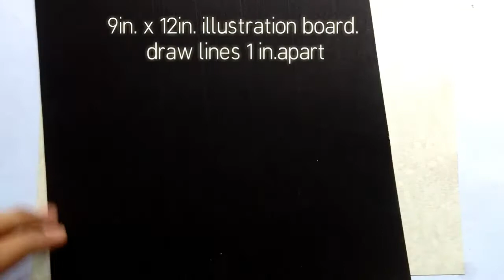DIY Home Decoration|How to make pompom flowers|Paper quilling[Tutorial.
Hi everyone just want to share this simple yet beautiful wall decoration. It contains how to make a pompom flowers, it's very cute!

Hope you like it and learn something from it💚